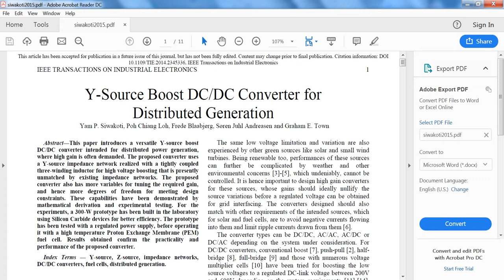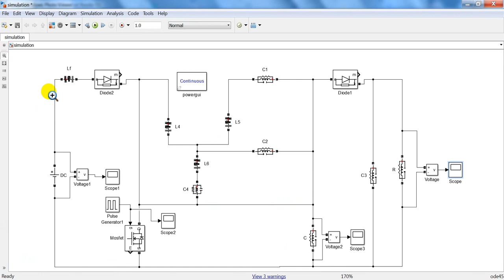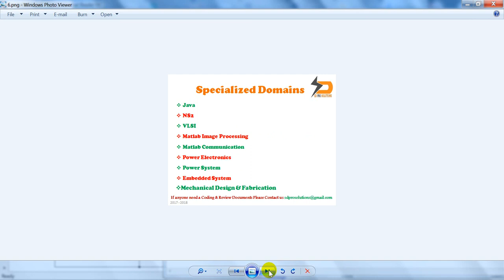Y-Source Boost DC-DC Converter for Distributed Generation | 2020 New ieee 2020 Final year projects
We are providing a Final year IEEE project solution & Implementation with in short time.